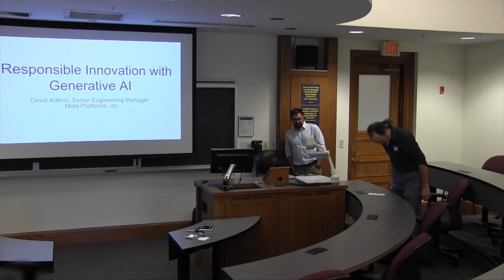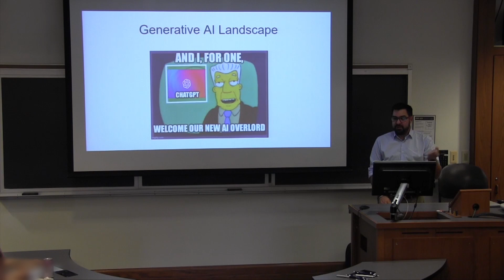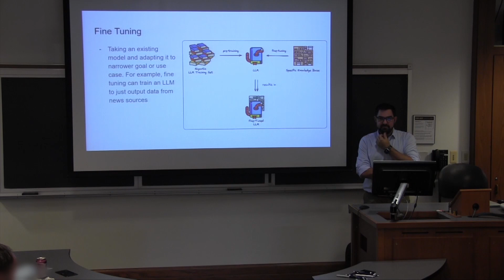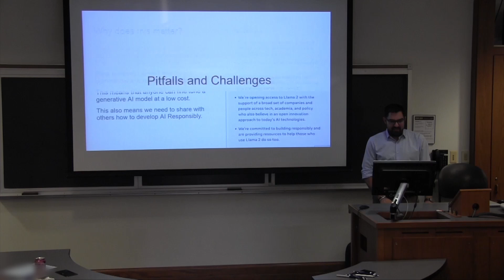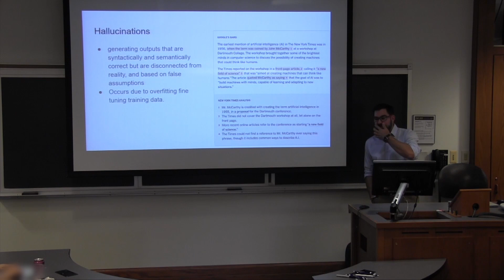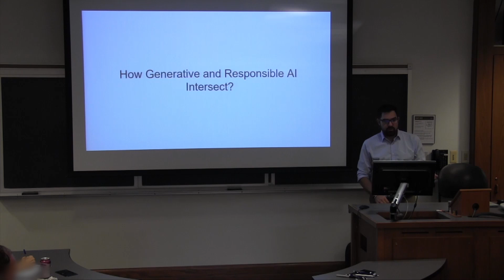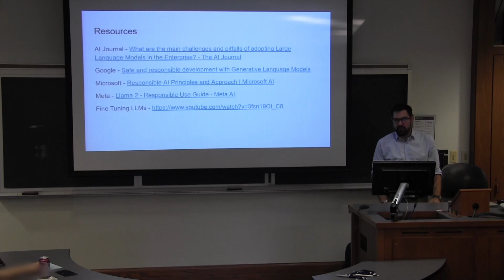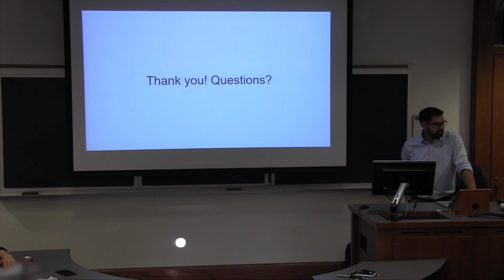Conversations on AI Symposium: August 22nd, 2023, Business Track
Featuring David Adkins, Senior Managing Engineer, Responsible AI Unit, Meta